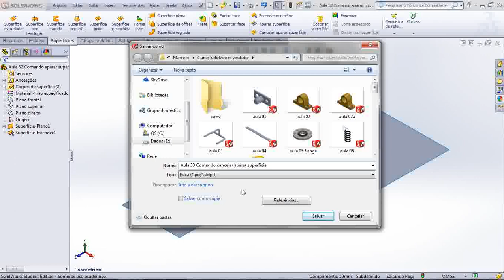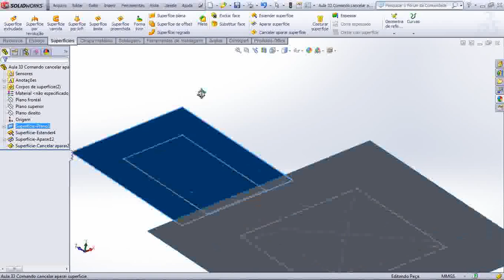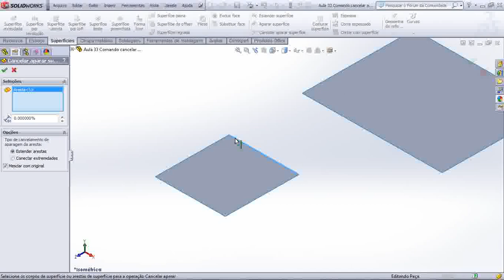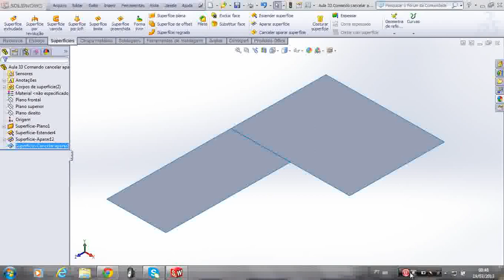Aula 33 - SolidWorks 2013 Superficies - Comando Cancelar Aparar Superficie - Marcelo Pereira